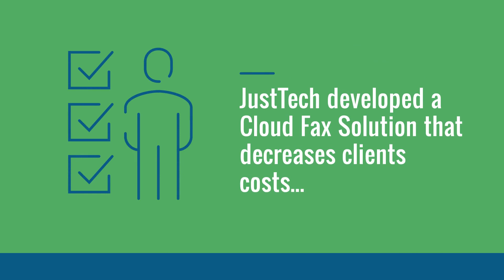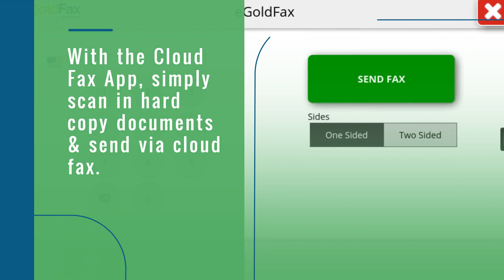Cloud Fax Solution - Keeping Offices Happy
JustTech's Cloud Fax Solution saves money, improves efficiency and makes offices happy!  With our solution, there is no need for an analog phone line and no long distance fees.  Hard copy documents can be sent seamlessly through an app on Xerox copiers & multifunction printers.